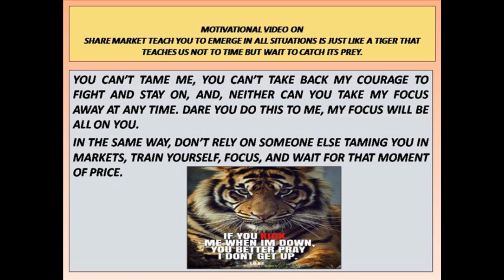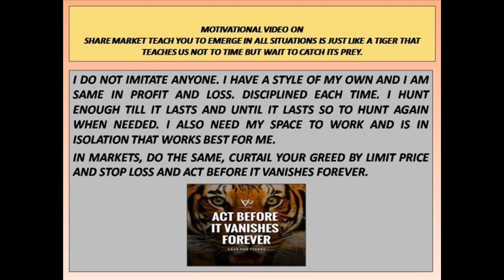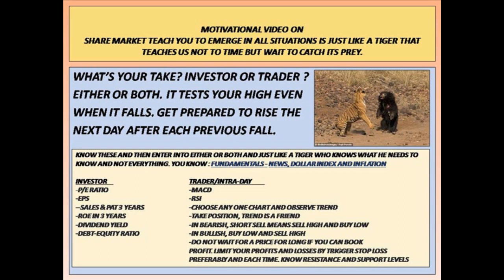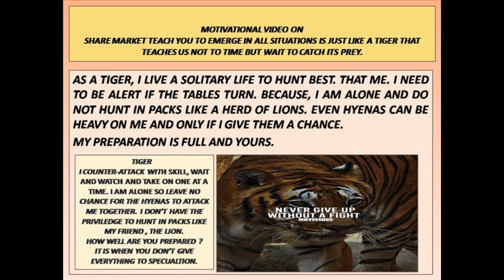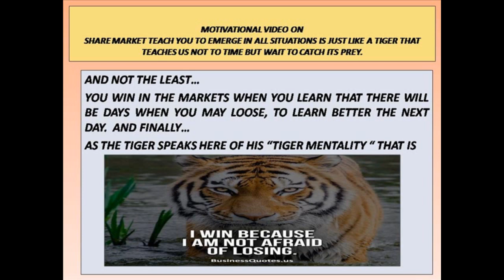MOTIVATIONAL VIDEO ON SHARE MARKET TEACH YOU TO EMERGE IN ALL SITUATIONS..... CATCH ITS PREY.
Hi Viewers,
How are all of you.

This is a very important MOTIVATIONAL VIDEO on: SHARE MARKET TEACH YOU TO EMERGE IN ALL SITUATIONS IS JUST LIKE A TIGER THAT TEACHES US NOT TO TIME BUT WAIT TO CATCH ITS PREY.

I have attempted creativity here and as SHARE pronounced in ENGLISH means TIGER in HINDI. The share market exactly expects its investors and especially traders to keep vigil and work with a TIGER MENTALITY. Let's uncover the secrets of this mentality through this video, one of its kind prepared after careful thought and innovation.Further it covers what all it takes to enter the MARKET with pride and no fear.

It runs for around 6 minutes. It has never been attempted ever by any I am sure on the Market as a MOTIVATION  and we all can not only learn but earn well too. I am very hopeful that it will help you understand the market from its core.

I am qualified and spent more than 3 years in this market. However, this is a Motivational video on SHARE MARKET and is for generic over-view and attempts to keep a positive outlook on the market.

Thanks
SCORE MORE